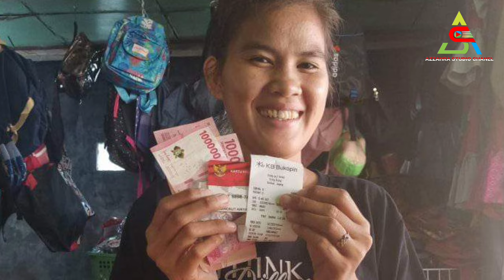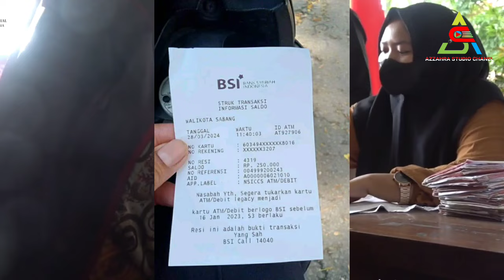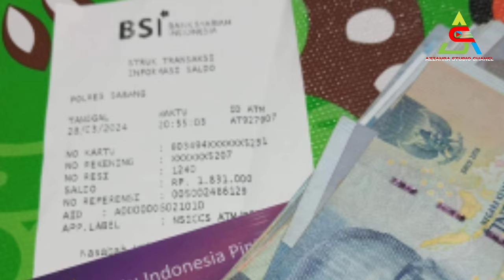PKH Tahap 2 BNI, BRI, BSI, Mandiri Cair Lagi Hari Ini, Kabarny 1 April BLT Mitigasi Cair, Benarkah?